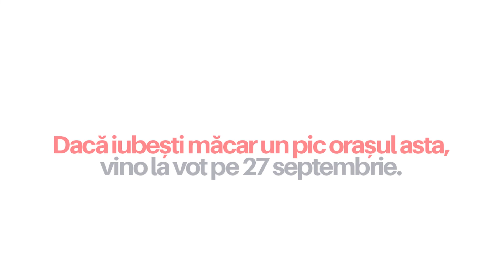Un tramvai numit dorință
De patru ani așteptăm să punem ștampila pe niște oameni care chiar vor și știu să facă treabă pentru orașul ăsta.
Nicușor Dan, Vlad Voiculescu, Clotilde Armand, Simona Spătaru, Radu Mihaiu, Ciprian Ciucu, Adrian Moraru, Cristian Băcanu.
Dacă iubești cât de cât orașul asta, vino la vot pe 27 septembrie! Dacă-ți pasă cât de puțin de aerul pe care-l respiri, de străzile pe care te plimbi, de copiii tăi, de timpul tău, de liniștea ta, vino la vot.
Ai o singură zi în care să arăți că-ți pasă. Că putem mai mult. Că împreună facem noul București posibil.
Un mesaj de la Tudor Rares Pop - Deputat USR de București.